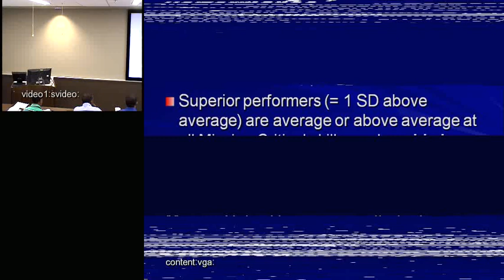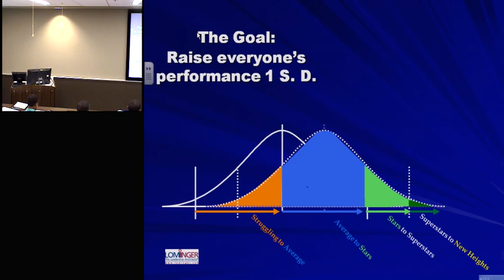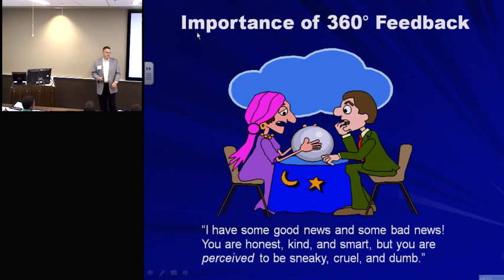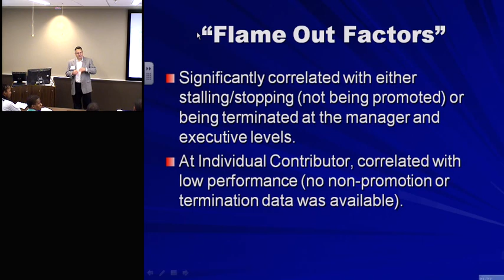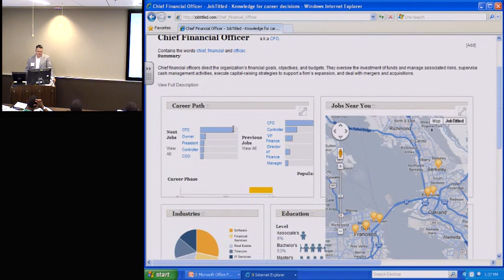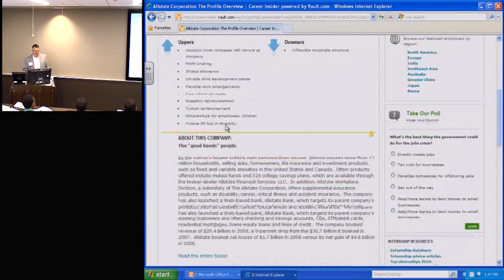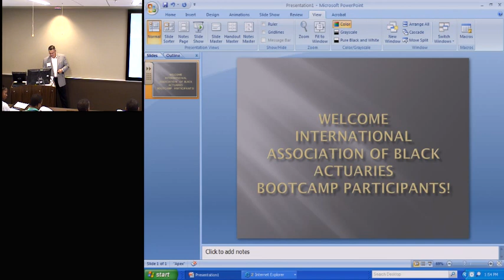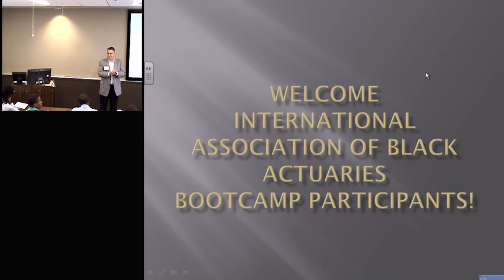Career Flow Research II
What do you have to do to get a promotion? What habits and skills do you have to develop to achieve your career goals. Your career future is primarily in your hands...

misc 00379